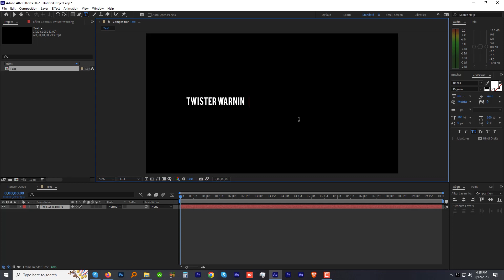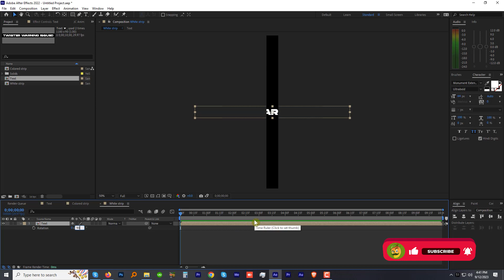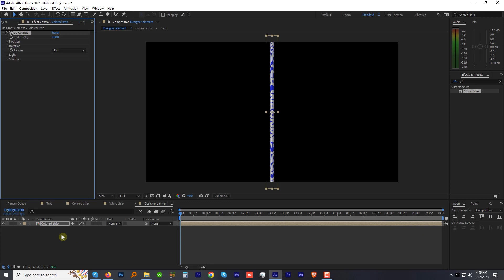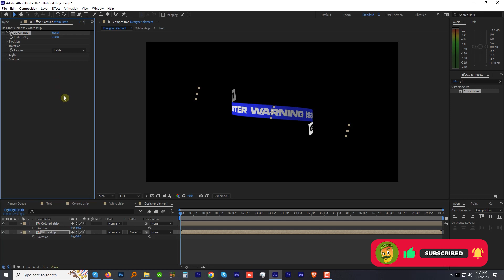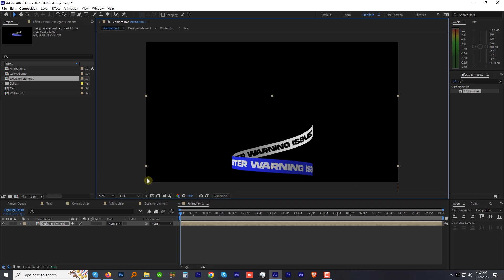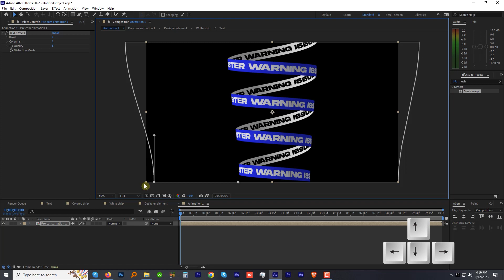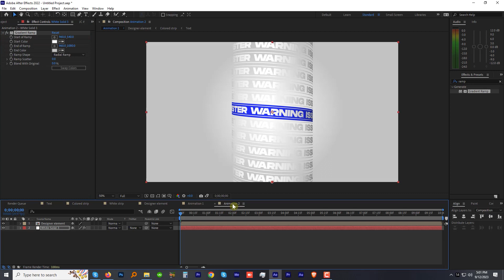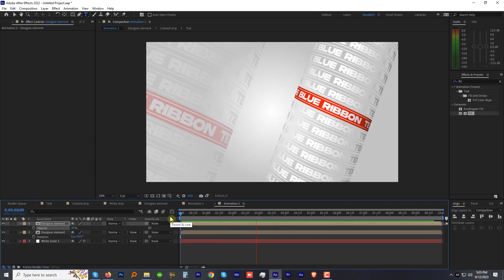After effects tutorial - 3D text animation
Welcome to our comprehensive After Effects tutorial on creating stunning 3D text animation. Whether you're a beginner or an experienced motion graphics artist, this step-by-step guide will unlock the secrets to crafting eye-catching and dynamic text animations that will captivate your audience.
Throughout this 3D text animation tutorial, we'll provide helpful tips, tricks, and shortcuts to streamline your workflow. Plus, we'll showcase real-world examples and creative ideas to spark your imagination and take your 3D text animations to the next level.
Let's get started on your journey to becoming a 3D text animation pro!

00:00 Intro
00:33 Start by creating new comp
03:15 Creating design element
05:18 Creating Twister
06:16 Applying grid effect
07:00 Animation 2 Text cylinder
08:18 other possibilities
08:30 Outro

Please check my other tutorials as well

Mic Used Boya By M1
Mouse ZEBRONICS-Transformer
Keyboard Zebronics
USB HiFi Stereo Speaker
JBL Headphones with Mic